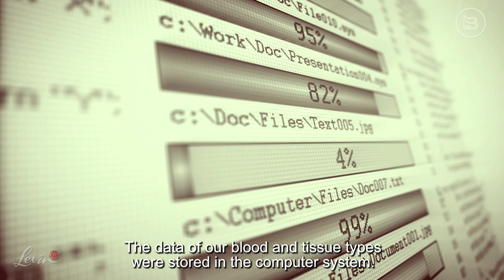Jennifer Zeng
Jennifer was imprisoned and brutalized by the Chinese Government for practicing Falun Gong.  Her story serves as a reminder of how vicious and diabolical the new Evil Empire actually is.

See Jennifer's full story, only on LevinTV